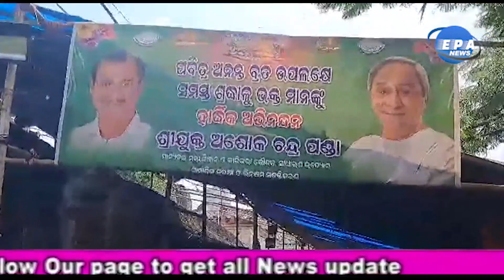ଭୁବନେଶ୍ୱର ବାସୁଦେବ ମନ୍ଦିରରେ ଅନନ୍ତ ବ୍ରତ ପାଳିତ Ananta brata was brought up Bhubaneswar Basudeva temple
ଗଣେଶ ପୂଜାର ୧୪ ଦିନ ପରେ ଅନନ୍ତ ବାସୁଦେବ ନାରାୟଣଙ୍କ ବ୍ରତ ପଡିଥାଏ । ଯାହାକୁ ଅନନ୍ତବ୍ରତ ରୂପେ ପାଳନ କରିଥାନ୍ତି । ଏହି ବ୍ରତ ଅତି ନିଷ୍ଠାପର ଭାବରେ ପରିବାରର ମଙ୍ଗଳ ପାଇଁ ମହିଳାମାନେ ପାଳିଥାନ୍ତି । ସାଧାରଣତଃ ଶାଶୁମାନେ ଏହି ବ୍ରତ କୁ ବଡ ବୋହୂକୁ ପ୍ରଦାନ କଲେ ସେମାନେ ବ୍ରତ ରକ୍ଷା କରନ୍ତି ନଚେତ୍ କୌଣସି ମହିଳା ଯଦି ସମୁଦ୍ର କୂଳ, ବିନ୍ଦୁ ସାଗର, ବା ନରେନ୍ଦ୍ର ପୁଷ୍କରିଣୀ ରୁ ଅଥବା ରାସ୍ତା ଘାଟରୁ ଏହି ବ୍ରତକୁ ପାଇଥାନ୍ତି ତେବେ ସେମାନେ ଉକ୍ତ ବ୍ରତ ଟିକୁ ଉଠାଇ ଆଣି ବ୍ରତ ପାଳନ କରିଥାନ୍ତି । ଏହି ବ୍ରତ ପାଇଁ ଚଉଦ ପ୍ରକାରର ପିଠା, ଫଳ ଓ ଫୁଲ ସଙ୍ଗରେ ନେଇ ବ୍ରତ ପାଳୁଥିବା ଭକ୍ତ ଅନନ୍ତ ବାସୁଦେବ ମନ୍ଦିରକୁ ଯାଇ ଅଥବା ନିକଟସ୍ଥ ବିଷ୍ଣୁଙ୍କ ମନ୍ଦିରରେ ପୂଜାର୍ଚ୍ଚନା କରିଥାନ୍ତି । ଉପବାସ କରିଥିବା ଭକ୍ତମାନେ କେବଳ ଅନନ୍ତବାସୁଦେବଙ୍କ ପ୍ରସାଦ ସେବନ କରିବା ସହିତ ସେହି ଦିନ ଆଉ କୌଣସି ଦ୍ରବ୍ୟ ସେବନ କରନ୍ତି ନାହିଁ । ଯେଉଁମାନେ ବାସୁଦେବଙ୍କ ପ୍ରସାଦ ପାଆନ୍ତି ନାହିଁ ସେମାନେ ଘରେ ପ୍ରସ୍ତୁତ କରିଥିବା ଚଉଦ ପ୍ରକାରର ପିଠା ଅନନ୍ତ ବାସୁଦେବଙ୍କ ନାଁ ରେ ଉତ୍ସର୍ଗ କରି ତାହା ଖାଇଥାନ୍ତି । ପରିବାରର ମଙ୍ଗଳ ପାଇଁ ଏହି ବ୍ରତ ପାଳନ କରାଯାଉଥିବାରୁ ଆଜି ରାତ୍ର ୨ଟାରୁ ବାସୁଦେବ ମନ୍ଦିରରେ ଲକ୍ଷ ଲକ୍ଷ ଭକ୍ତଙ୍କ ଗହଳି ଆରମ୍ଭ ହୋଇଥିଲା । ସେଥିପାଇଁ ପୋଲିସ ପ୍ରଶାସନ କଡା ସୁରକ୍ଷା ବ୍ୟବସ୍ଥା କରିବା ସହିତ ବିଶୃଙ୍ଖଳା ନ ହେବା ଉଦ୍ଦେଶ୍ୟରେ ବ୍ୟାରିକେଟ୍ ର ବ୍ୟବସ୍ଥା ମଧ୍ୟ କରିଛନ୍ତି । ଚଉଦ ବର୍ଷ ଏହି ବ୍ରତ ପାଳନ କରିବା ପରେ ଯଦି କେହି ବ୍ରତ ଛାଡିବାକୁ ଚାହାଁନ୍ତି ତେବେ ଚଉଦ ଜଣ ଶିଶୁଙ୍କୁ ଏହି ବ୍ରତ ଦିନ ଏକତ୍ରିତ କରି ଖାଇବାକୁ ଦେଇ ବ୍ରତ ସମାପ୍ତ କରନ୍ତି ।